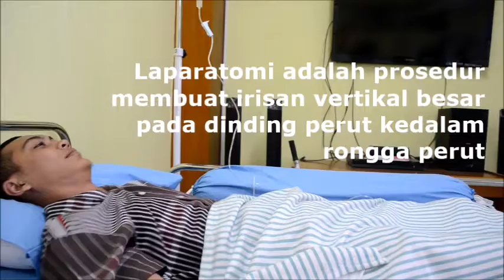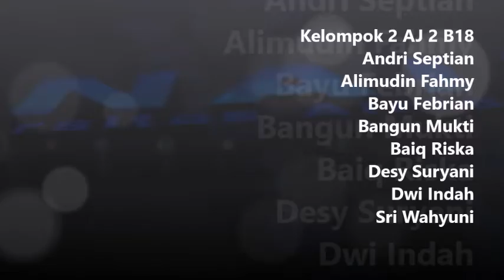Perawatan Luka Laparatomi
Laparatomi adalah salah satu jenis operasi yang dilakukan pada daerah abdomen (perut). Perawatannya harus dilakukan secara steril untuk menghindari terjadinya infeksi.

Dipersembahkan oleh kelompok 2 AJ2 B18